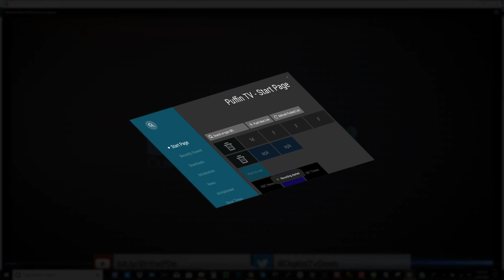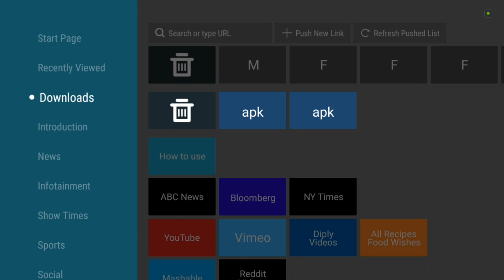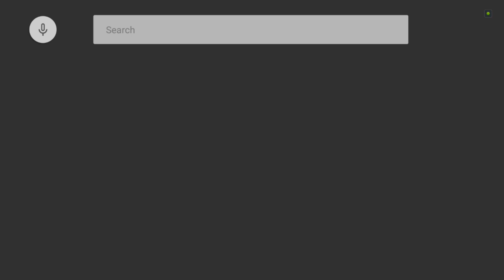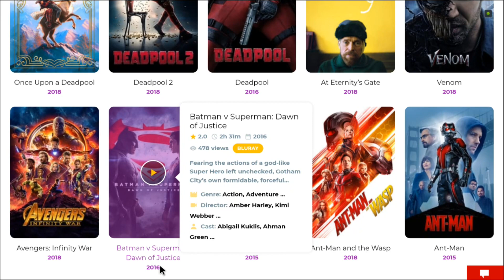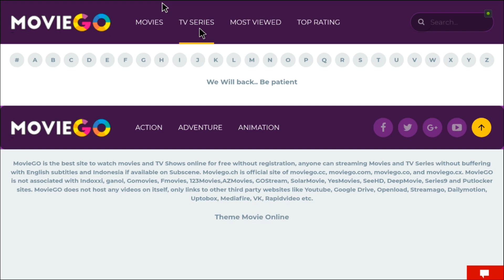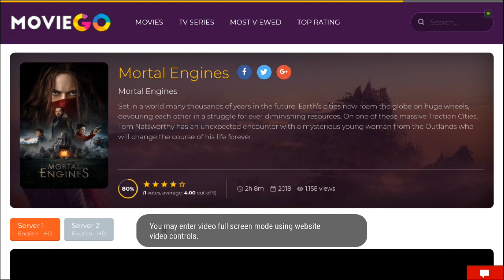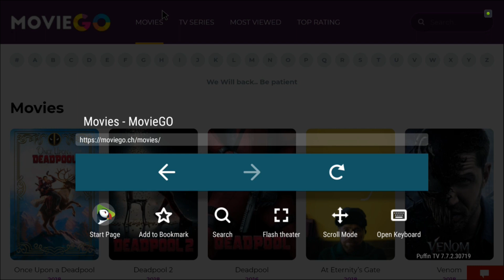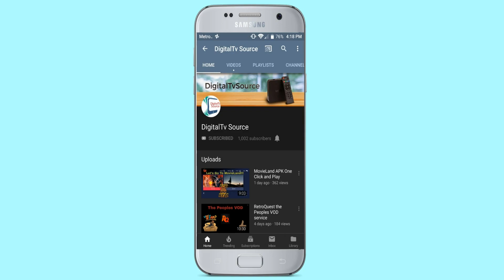Quick Look @ Puffin Tv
Kodi Solutions Hosting
Premium IPTV starting @ $5

Protect your Online Identity with
Express VPN:

**DigitalTv Source FileLinked Store**

Puffin Tv Web browser (Pro)

Code: 81287997
PassCode: 6969

Watch FREE movies online:
Moviego.ch

**I highly suggest using a veritable firewall and when visiting unfamiliar or suspicious websites, as well as using a VPN service while surfing the web for added security**

** The information in this video/tutorials is true and to best of my knowledge. All recommendations are made without a Guarantee on part of me. I disclaim any liability in connection with the use of this information.**

** I have no control over the links on any site that I provide a link to. If you see any form of infringements, please contact appropriate media file owners or host sites immediately.**